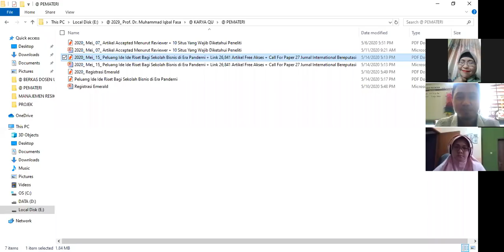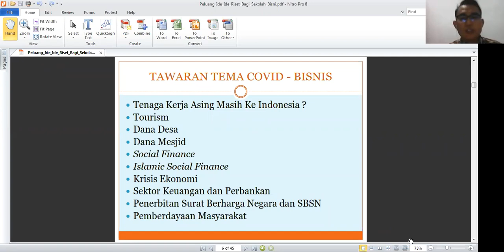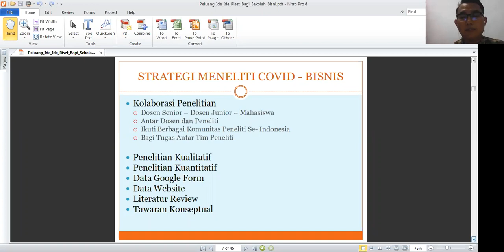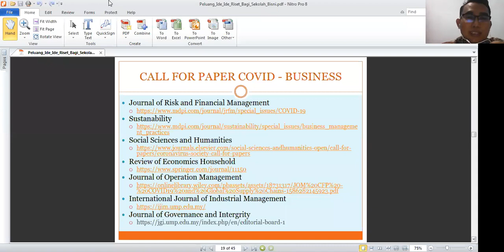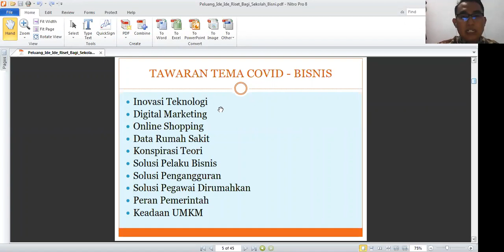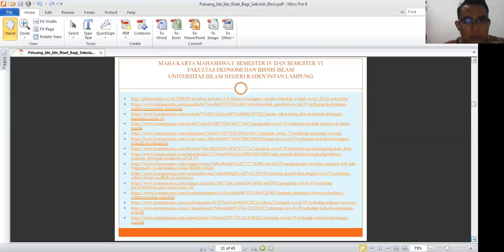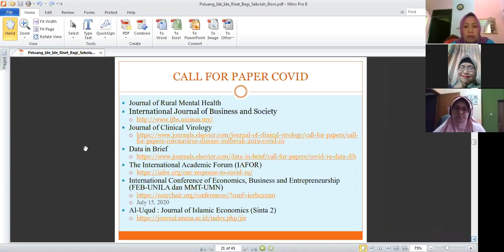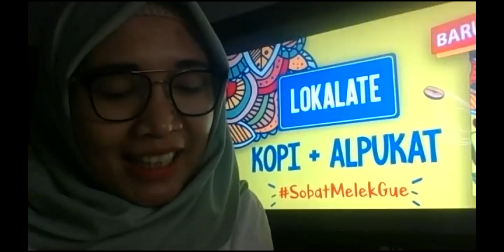FEB Wbinar Series Peluang Ide-Ide Riset bagi Sekolah Bisnis di Era Pandemi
Merupakan FEB Unila Webinar Series Ke 3 dengan tema "Peluang Ide-Ide Riset bagi Sekolah Bisnis di Era Pandemi" yang dilaksanakan pada 15 Mei 2020